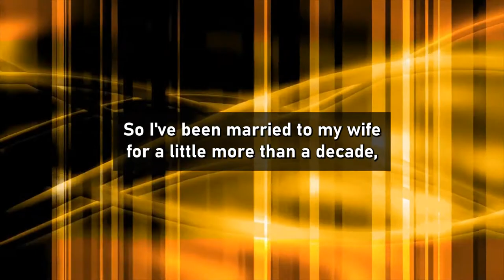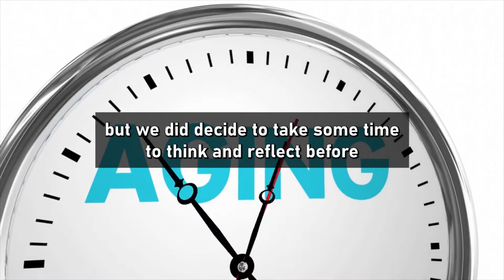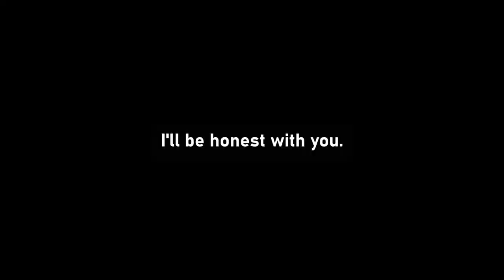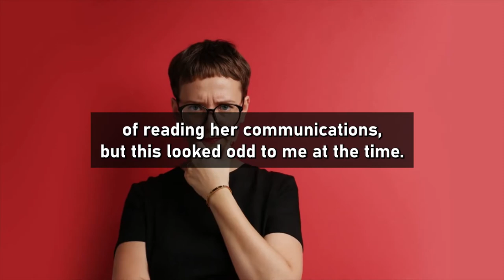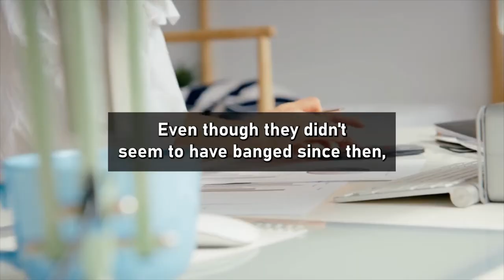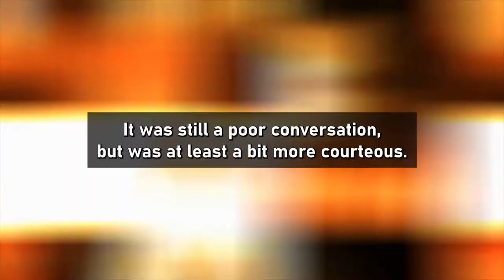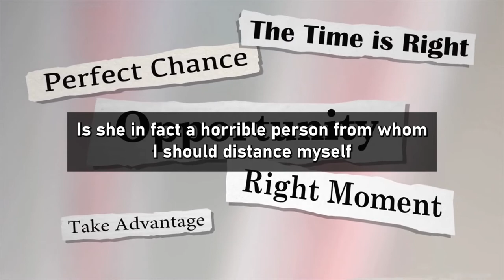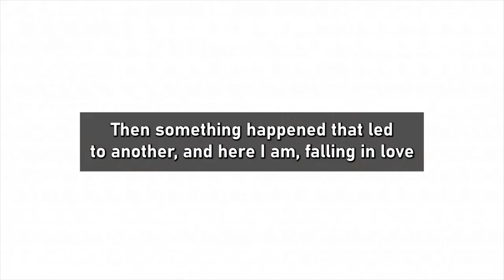Discovered My Wife Cheated On Me With My Best Friend's Brother A Few Months Ago. (Reddit Cheating)